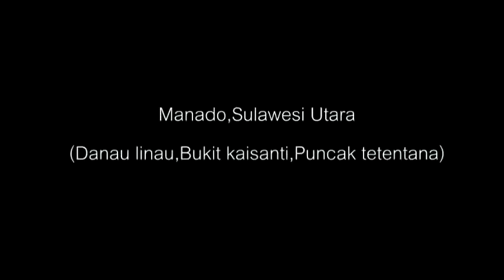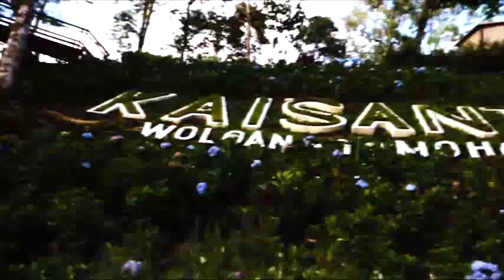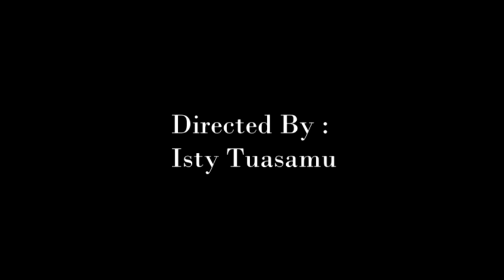REVIEW TEMPAT WISATA DI TOMOHON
Semua spot wisata yg saya kunjungi kali ini di daerah Tomohon ya temen-temen

Spot pertama adalah Danau Linouw yg terletak di Kelurahan Lahendong, Tomohon Selatan
Danau Linouw adalah sebuah danau vulkanik, beberapa lubang hidrotermal memuntahkan gas panas dari tepi dan kedalaman danau. Komposisi kimiawi dari danau membuat warna air sering berubah warna mulai dari merah, hijau tua, dan bahkan biru gelap
Harga tiket masuk Rp. 25.000,- free cofee

Spot kedua adalah Bukit Kai'santi, yg terletak di Kelurahan Woloan II, Tomohon.
Kai'santi menawarkan pemandangan Gunung Lokon tanpa halangan & puluhan hektar sawah.
Harga tiket masuk Rp. 35.000,- free cofee

Spot terakhir adalah Puncak Tetetana Suluan, yg terletak di  Kelurahan Kumelembuai, Kecamatan Tomohon Timur
Dari puncak ini kita dapat melihat kota manado, kota bitung & separuh minahasa
Bukit ini terdapat tanaman bunga-bunga yg cantik untuk ber foto
Saat matahari mulai tenggelam, kabut pun menutupi bukit sehingga pengunjung serasa sedang di atas awan (saat pagi pun demikian)
Harga tiket masuk nya Rp. 25.000,-

Karena Tomohon adalah kawasan pegunungan, jadi cuaca nya sangat dingin walaupun sedang matahari terik
So...jangan lupa membawa jaket ya